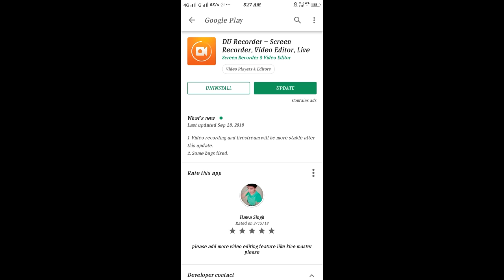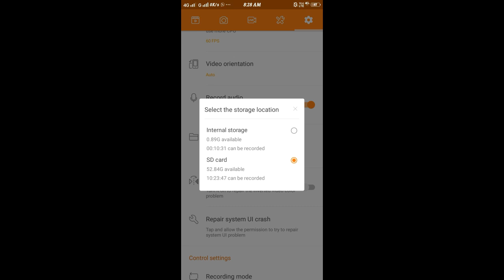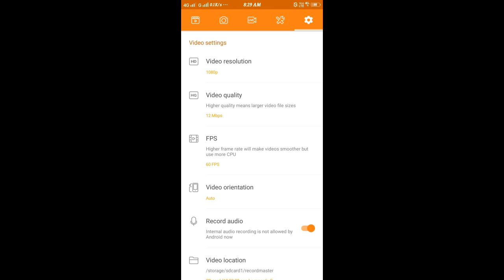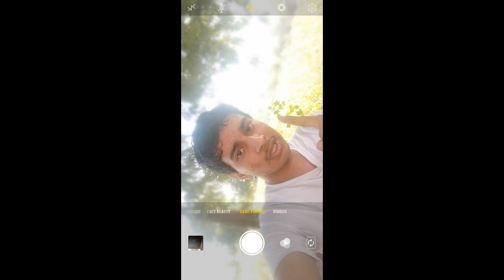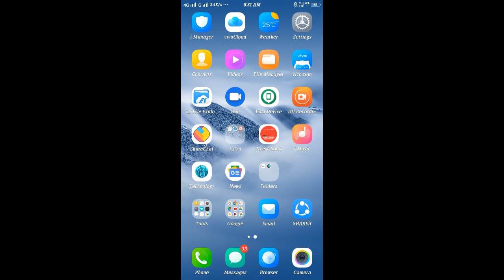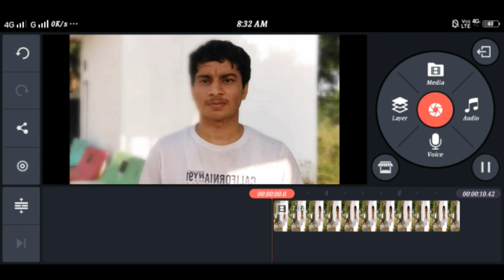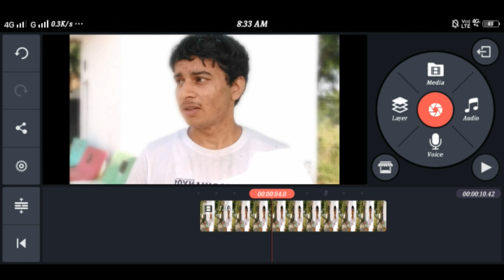Mobile Se Blur DSLR Video Kaise Banaye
Hello and welcome guys and in this video, I will show you how you can record DSLR like video from your mobile in the Hindi language. So please watch this video till the end for full knowledge.